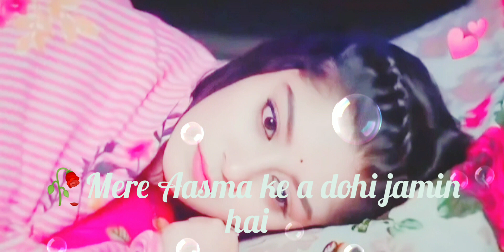new shorts video🥀